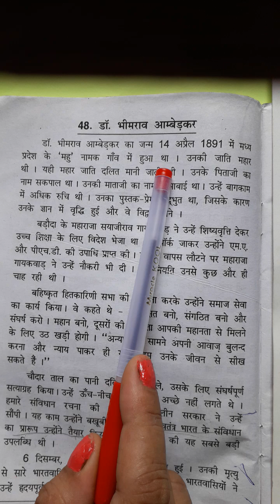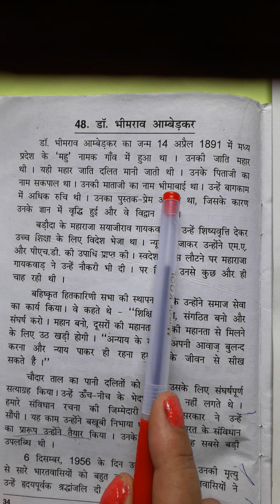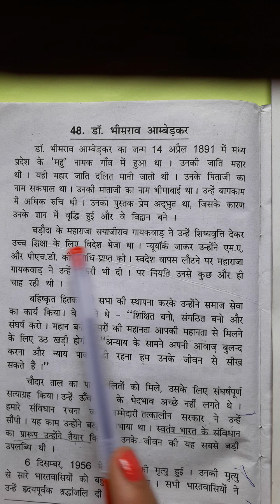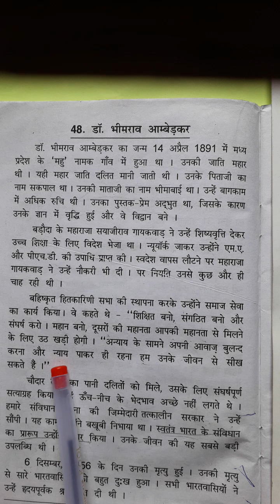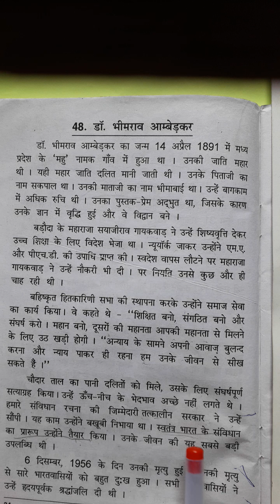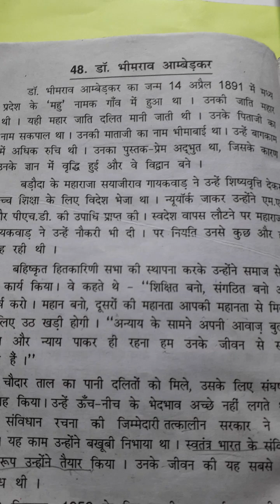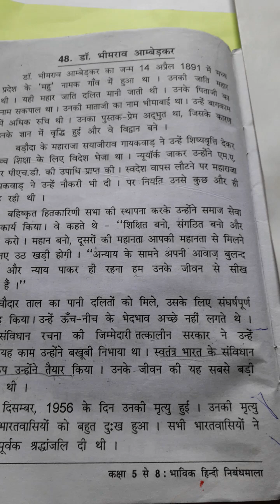डाॅ भीमराव आमम्बेडकर (हिंदी निबंध)